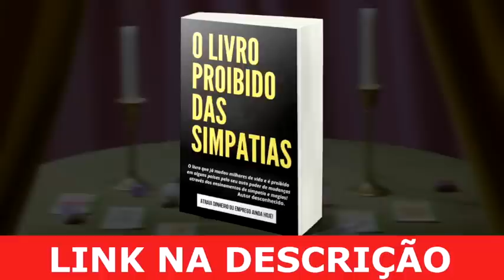VÓ BAHIANA PREVISÕES PARA TODOS OS SIGNOS HORÓSCOPO MÊS DE AGOSTO 💚🔮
Vó Bahiana 🙏
Siga no Instagram: @vobahianaoficial